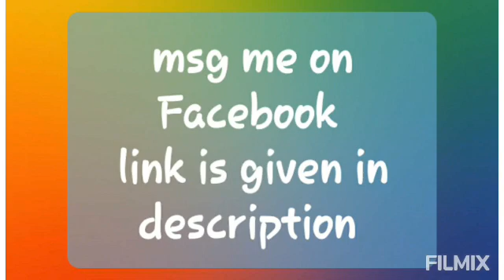mag me for price and detail